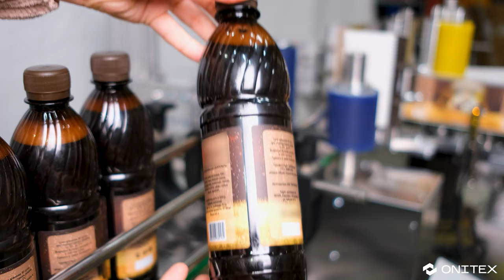Onitex L100 | Glass and Plastic Beer Bottle Labeling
Watch the video showcasing the seamless operation of the Onitex L100 with both glass and plastic bottles.

While handling glass containers, especially on markets with low glass production quality, can pose challenges due to variations in bottle quality, the Onitex L100 stands out.

Many glass bottles from the EU are of high quality, but we are working with clients all over the world and many times good glass bottles are unavailable, issues like misalignment and uneven sides may arise. This misalignment can result in labels being applied sideways, causing the ends of the labels to be non-parallel.

For most labelers, this poses a problem, but not for the Onitex L100. Thanks to its unique technical features, the Onitex L100 ensures accurate label application even with misshapen bottles.

L 100 is designed for breweries. It works with various packaging.
Max N of labels - 2
Capacity - 300-2800 cans/hour
Video shows L100 from different angles.

Video - L100 with 2 labels - wrap around label and excise label. Excise label can be used to print additional language.